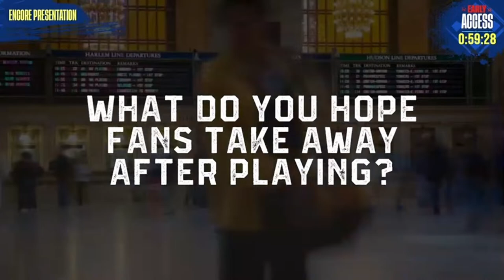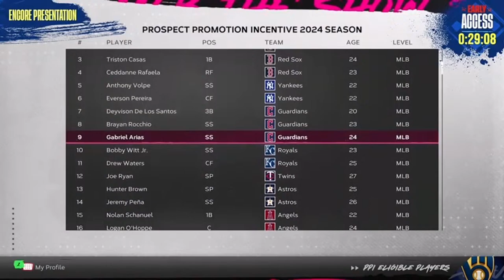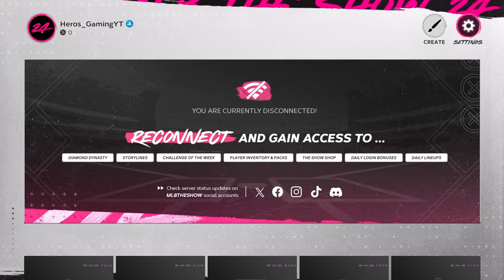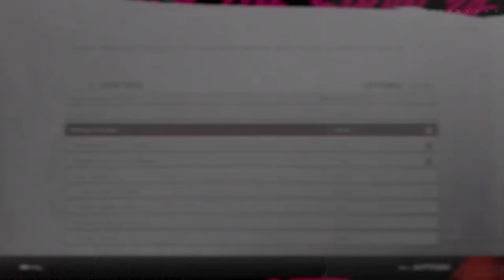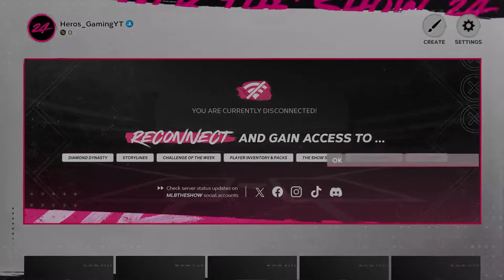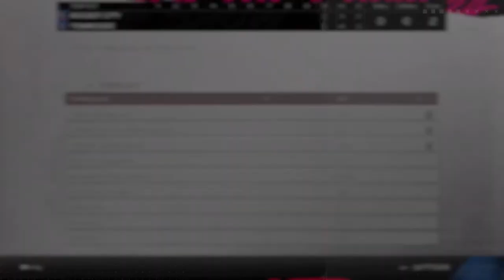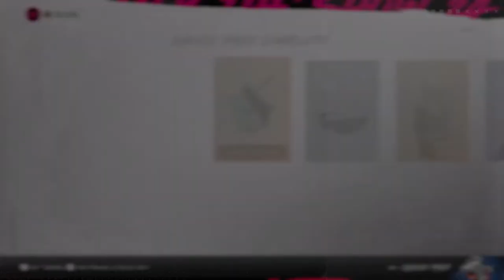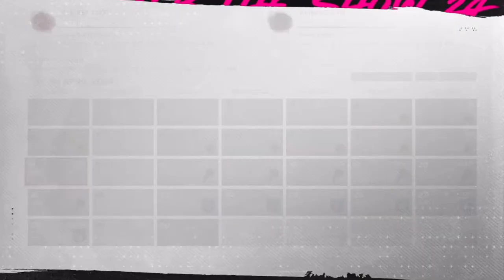MLB The Show 24 Release Night - Draft Combine - Road To The Show EP1